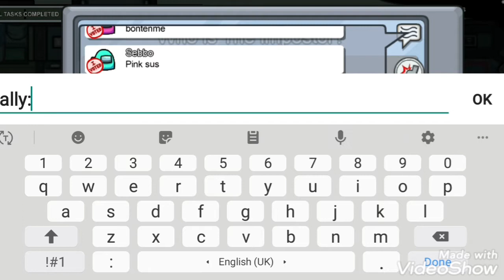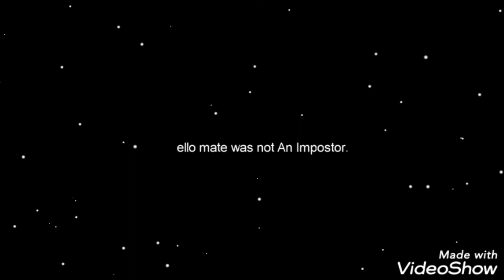Among us funny moments😂😬